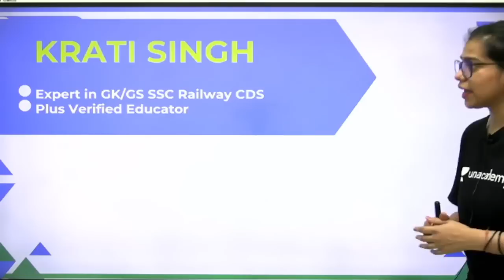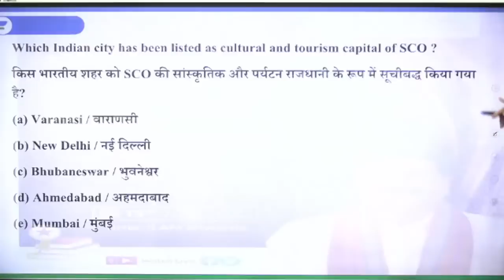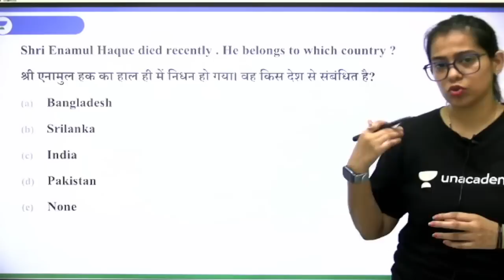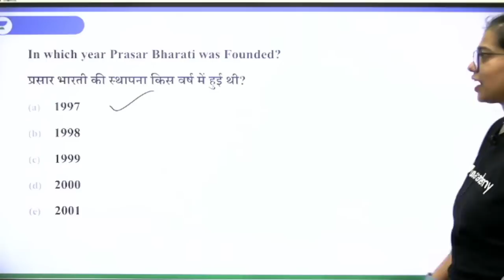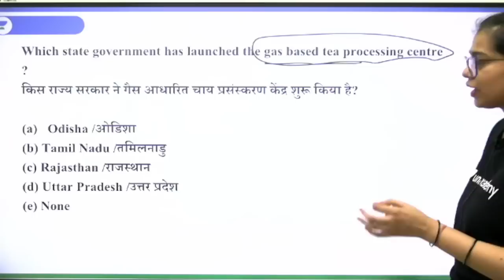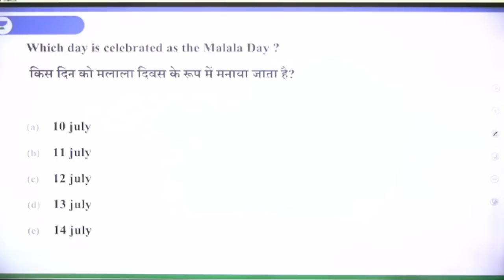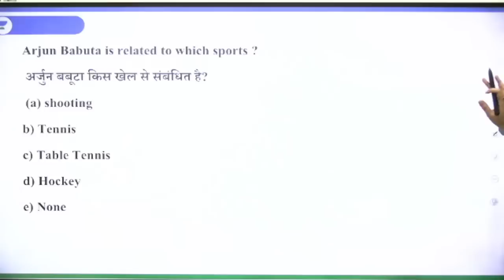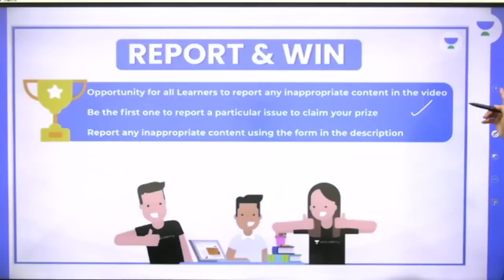Weekly Current Affairs | 11 to 17 July Current Affairs by Krati Singh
In this Session, Educator Krati Singh will be discussing Weekly Current Affairs 2022, 11 से 17 July तक के सभी Current Affairs.

➤ About the Educator:  Educator on Wifistudy and has a speciality for teaching current affairs and static for SSC/ Railway/UPSC exams

You can enroll to Unacademy Subscription and get the following benefits:
1. Learn from your favourite teacher
2. Dedicated DOUBT sessions
3. One Subscription, Unlimited Access to Live Online Classes and Videos
4. Real-time interaction with best-in-class teachers
5. You can ask doubts in live online classes
6. Limited students in each Class
7. Download the videos & watch them offline